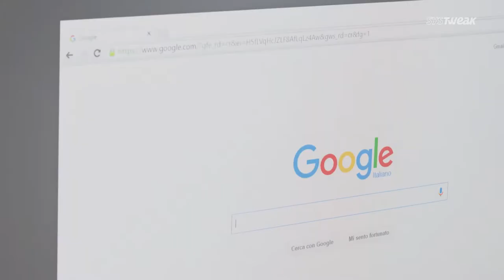Pages With Http “Not Secure” Anymore & Pubg Mobile With War Mode | Systweak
Chrome users can browse more safely now, as in latest Chrome update pages with HTTP connection will get ‘not secure’ mark and will notify users before filling up the data. Whereas, on the other hand PUBG Mobile gets a latest update 0.7.0 with all new War mode, weapons and attachments. Watch Now!